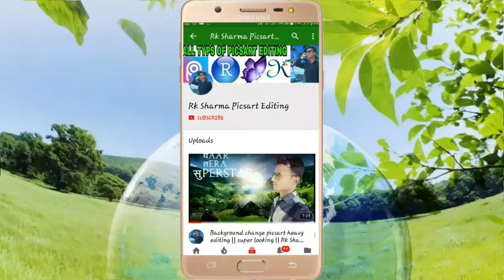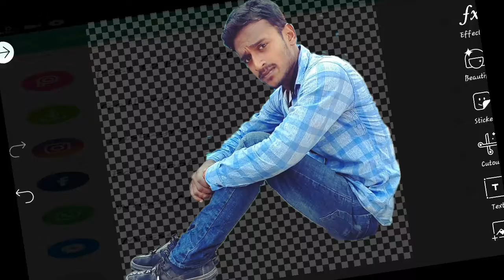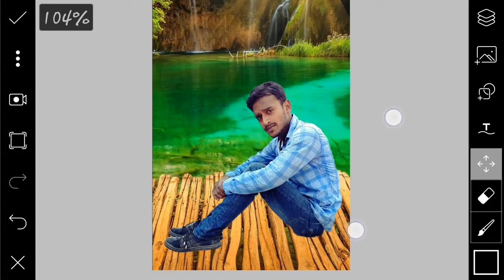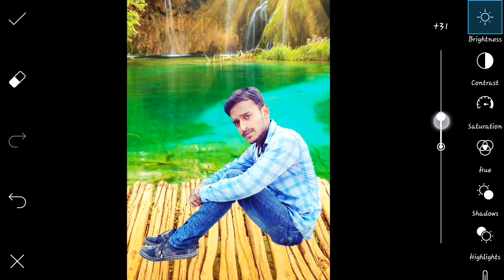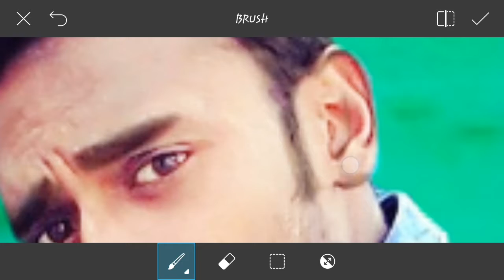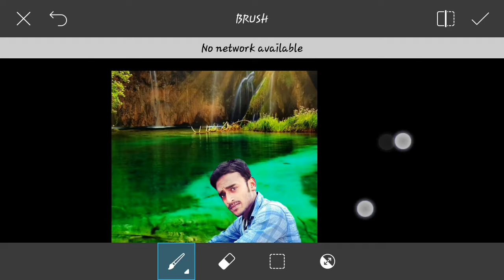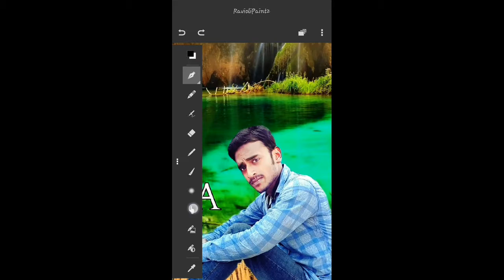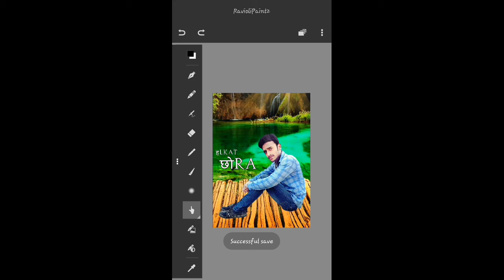How to change Background photo with PicsArt tutorial 2018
picsart editing,
picsart best editing,
picsart tutorial,
picsart,
picsart app,
picsart android,
picsart all,
picsart animation,
picsart art,
picsart background,
picsart blur,
picsart cartoon,
picsart clipart,
picsart cartoon tutorial,
picsart collage,
picsart creative,
picsart crack,
picsart disintegration,
picsart dslr,
picsart dispersion,
picsart drawing,
picsart download,
picsart effects,
picsart editor,
picsart face,
picsart fire,
picsart font,
picsart full apk,
picsart guru,
picsart guide,
picsart galaxy,
picsart girl,
picsart gif,
picsart gun,
picsart glow,
picsart ghost,
picsart hack,
picsart hair,
picsart hdr,
picsart hd,
picsart hindi,
picsart hairstyle,
picsart iphone,
picsart ios,
picsart instagram,
picsart ideas,
picsart ironman,
picsart icon,
picsart joker,
picsart japan,
picsart kabir khan,
picsart kabeer,
picsart kids,
picsart kpop,
picsart kpop edit,
picsart khmer,
picsart keren,
picsart kad raya,
picsart logo,
picsart light,
picsart layers,
picsart lens,
picsart levitation,
picsart latest,
picsart manipulation,
picsart manipulation tutorial,
picsart mobile,
picsart manipulation tutorial dream boy,
picsart mod,
picsart mask,
picsart new editing,
picsart new,
picsart new version,
picsart name,
picsart oil,
picsart online,
picsart official,
picsart overlay,
alone boy editing
saturation effect
Picsart manipulation editing 2018
Picart editing tutorial in hind
taukeer editz
cb professional editing
action boy editing
popular editing
•picsart tutorial deutsch,
•picsart editing tutorial iphone,
•picsart editing tutorial lockscreen,
•picsart tutorial español,•
•picsart editing tutorial for pc,•
•picsart full tutorial,
•picsart tutorial italiano,•
•picsart photo manipulation tutorial,
•picsart photo studio tutorial
• creative manipulation,
• creative tutorial,
• manipulation tutorial,
• movie poster design,
• Explosion Tutorial,
• Double Exposure,
• tutorial,
• photo editor,
• picture editing,
• photo manipulation,
• Disintegration PicsArt Tutorial,
• photo editing software,
• How to make Tumblr Outlines,
• edit photos,
• photography,
• photo effects,
• photo editing,
• free photo editing,
• Make the most HD photo
• logo Design
• picsart logo Design tutorial
• make a photography logo by picsart